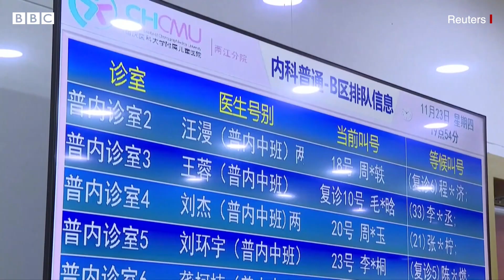Covid 19 જેવી સ્વાસ્થ્યની તકેદારીઓ કેમ ગુજરાતમાં શરૂ કરવામાં આવી?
ચીનમાં બાળકોમાં ફેલાઈ રહેલી રહસ્યમય બીમારીને પગલે રાજયના આરોગ્ય વિભાગનું તંત્ર પણ તકેદારી લઈ રહ્યું છે. કેન્દ્રીય સ્વાસ્થય મંત્રાલયના નિર્દેશ બાદ ગુજરાતના સ્વાસ્થય મંત્રી ઋષિકેશ પટેલે રાજયની સ્વાસ્થય વ્યવસ્થાને સજ્જ થવાનું કહી દીધું છે. તેમણે કહ્યું હતું કે 'ચીનમાં ફેલાઈ રહેલા માઇકોપ્લાઝમા ન્યુમોનિયા અને ઇન્ફલુએન્ઝા ફલુને લીધે તકેદારીના ભાગરૂપે કોવિડ 19 દરમ્યાન જે સ્વાસ્થય વ્યવસ્થા બનાવવામાં આવી હતી તેને મજબૂત કરવામાં આવી રહી છે.' કેન્દ્રના નિર્દેશ બાદ તેવી જ એડવાઇઝરી
રાજયની બધી જ નાની મોટી સરકારી હૉસ્પિટલ્સ અને નગરપાલિકાને આપી દેવામાં આવી છે. જાણો વધુ વિગત આ વીડિયોમાં

તમે અમારી સાથે જોડાઈ શકો છો :

JioChat Channel : BBC Gujarati
ShareChat : bbcnewsgujarati